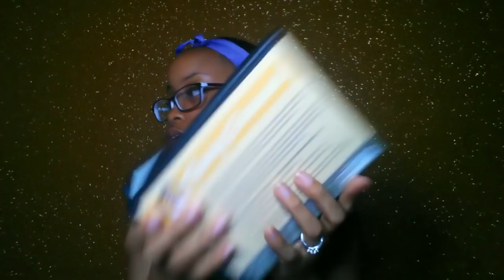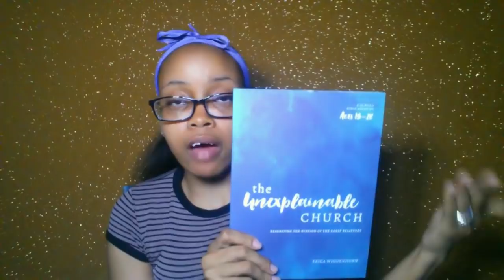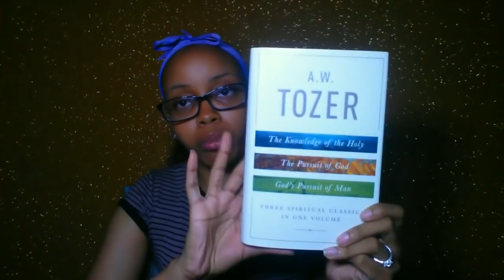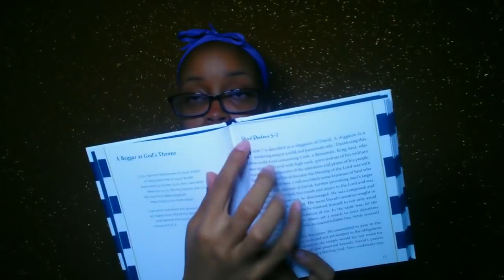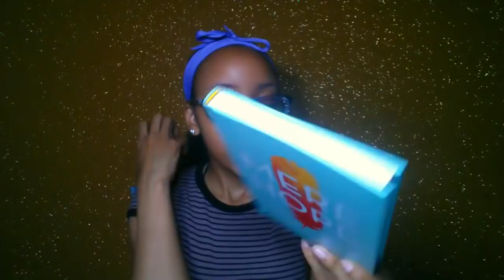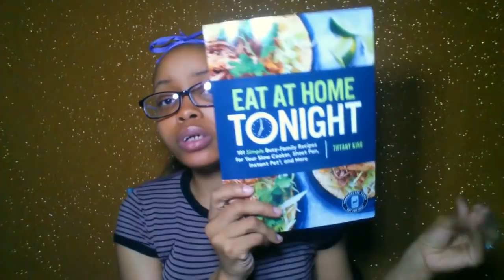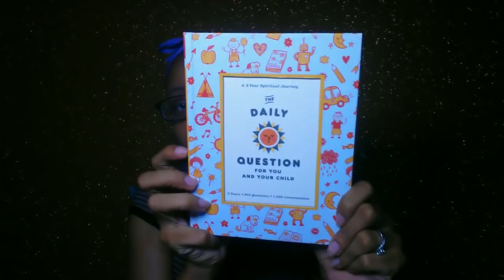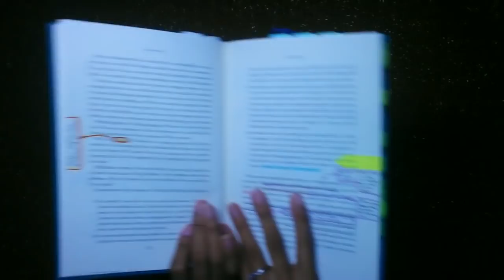July Book Haul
Hello Gems!

Here is my July book haul. I apologize for it being up so late. WiFi is down in my house, so it's been a struggle to upload consistently. These are all books I've received for review.

"He must increase, but I must decrease." - John 3:30

》 In The Pursuit of Peter (pts 3 &4)
》 A Land without Borders by John A. Beck
》 The Unexplainable Church by Erica Wiggenhorn
》 A.W. Tozer 3 Classics in One Volume (The Knowledge of the Holy, The Pursuit of God and God's Pursuit of Man)
》 The Thief of Corinth by Tessa Afshar
》 Tailor Made by Alex Seeley
》 Am I Enough? by Grace Valentine
》 10 Minutes in the Word: Psalms compiled by Zondervan
》 10 Minutes in the Word: Proverbs compiled by Zondervan
》 Less Than Perfect by Ann Spangler
》 All The Colors That I See by B&H Kids
》 Mere Hope by Jason G. Duesing
》 The Marriage Challenge by Art Rainer
》 Living Fit by Ronnie W. Floyd
》 The Leader's Wife by Debby Thompson
》 More Than These by June Kimmel
》 Enough of Me by Priscilla Peters
》 Eat At Home Tonight by Tiffany King
》 The Life Giving Leader by Tyler Reagin
》 3 Year Spiritual Journal: Daily Questions For You & Your Child
》 Healing the Scars of Addiction by Gregory L. Jantz
》 Praying God's Promises by Linda Evans Shepherd
》 How Joyful People Think by Jamie Rasmussen
》 The God Impulse by Jack Alexander
》 Life Changing Prayers by Michael Youssef
》 When God's Ways Make No Sense by Dr. Larry Crabb